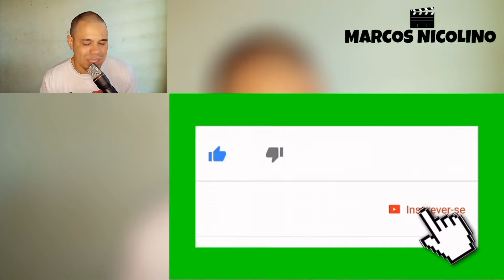REACT - VÍDEOS ENGRAÇADOS 2023 | TENTE NÃO RIR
vídeo reagindo a vídeos engraçados da internet para dar risadas em 2023